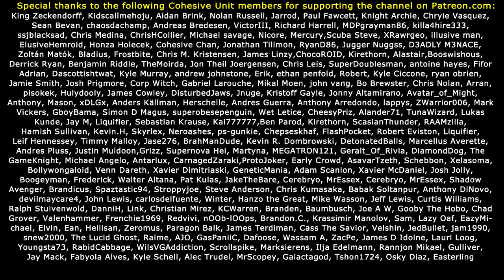INFILTRATING MY FRIENDS! Need For Speed (#2)